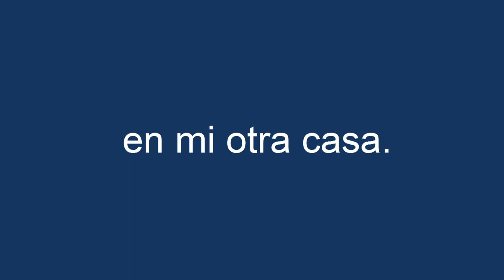¿va a sali el KOF XIV? toda la info aqui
voy a buscar la imagen.
OK

link de el trailer de el kof xiii
donde dice una info muy importante.

TTW(Tut TecWorl)
CUENTAS: